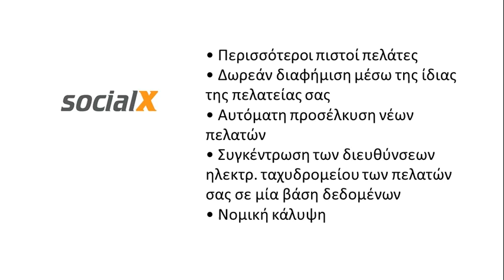Video socialX 2.0 Greece